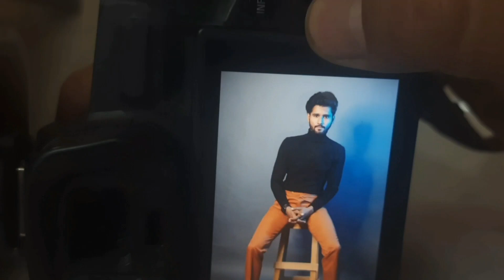Live Shooting ! How To Create A Modeling Portfolio Shoot Ravi Vermani Guidelines Show film industry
Actor Model बनना चाहते है तो ये E book जरूर खरीदे Mini Acting Course E Book Rs 199 Purchase करने के लिए अभी Whats app करे 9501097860

Ravi Vermani Guidelines Show Provide you All Details about Acting And Modeling Field and Shooting locations

we provide specially Tips Of How to become A good actor and model

My Self Ravi Vermani Writer Actor

Motivational Video By Ravi Vermani Guidelines Show

Free online Acting Course All Video's

important Playlists Videos Click 👍 Link  And Watch Videos

(9) Ravi Vermani Working videos in film industry